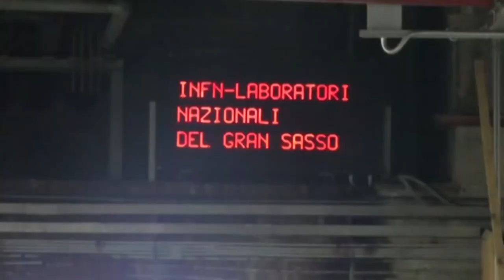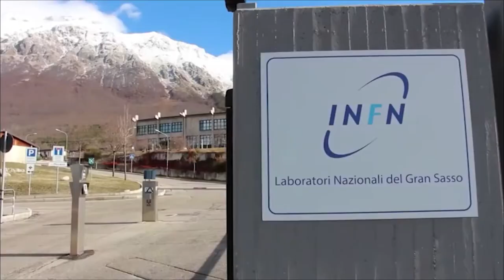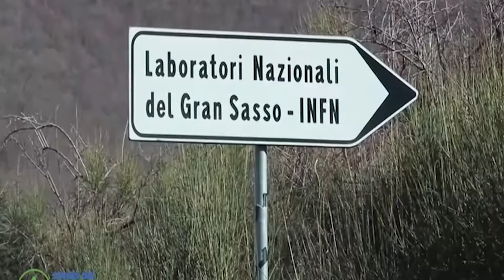Marsilio: "A24, acquedotto e Infn incompatibili", insorgono gli ambientalisti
Visita dei tecnici del Ministero ai Laboratori del Gran Sasso. Marsilio ha dichiarato che l'infrastruttura è fuori legge e che applicando la legge laboratori, traforo e acquedotto non possono coesistere. "Non è così", risponde il Movimento per l'acqua del Gran Sasso: gli ambientalisti chiedono la messa in sicurezza piuttosto che la modifica delle norme.